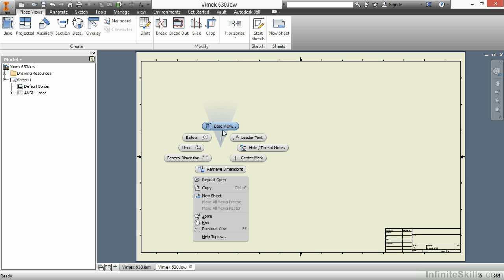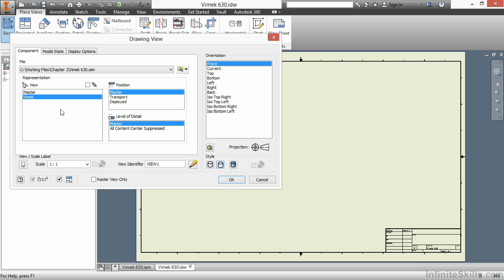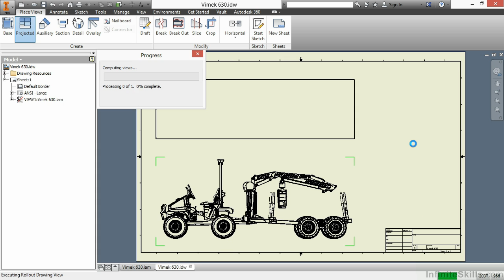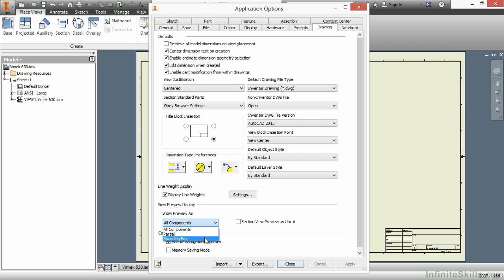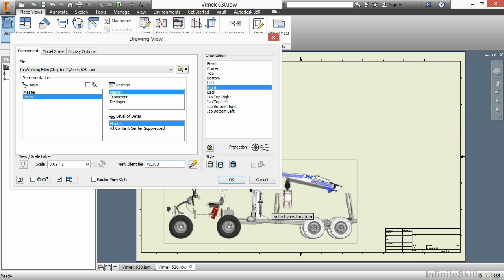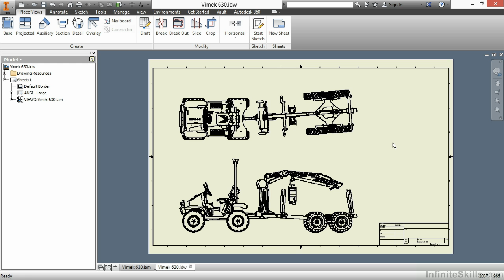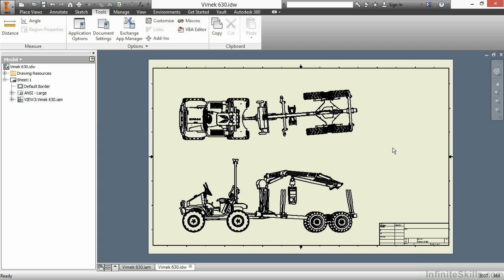Autodesk Inventor - Advanced Assemblies Tutorial | Large Assembly Drawings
Want access to all of our Autodesk training videos? Visit our Learning Library, which features all of our training courses and tutorials

More details on this Autodesk Inventor - Advanced Assemblies training can be seen This clip is one example from the complete course. For more free Autodesk tutorials please visit our main website. YouTube